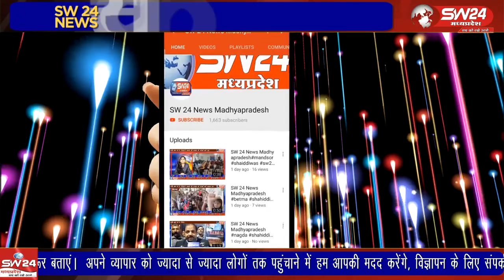कांग्रेस के प्रदेश सहप्रभारी संजय दत्त सोमवार को शहर पहुंचे दत्त ने सुभिषि हॉस्पिटल परिसर में मैराथन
कांग्रेस के प्रदेश सहप्रभारी संजय दत्त सोमवार को शहर पहुंचे दत्त ने सुभिषि हॉस्पिटल परिसर में मैराथन बैठक ली दत्त ने पदाधिकारियों को चुनावी तैयारियां के साथ ही पार्टी का एजेंडा बताया।